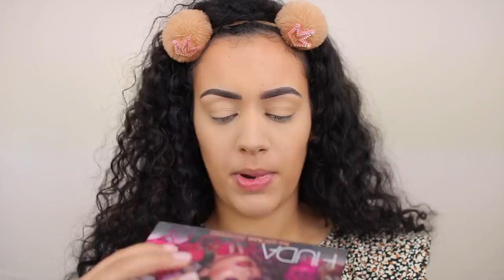FULL FACE MET MIJN DUURSTE MAKEUP !!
Vandaag een makeup tutorial waarbij ik alleen maar mijn duurste makeup gebruik! Enjoy :)

Producten die ik heb gebruikt:
Primer: Toofaced Hangover Primer
Foundation: Fenty PRO FILT'R SOFT MATTE LONGWEAR FOUNDATION - 240
Contour: Kat Von D Kitten Mini: Shade + Light Contour Duo - Deep
Bronzer: New Standard Bronzer - Toasted Coconut
Blush: MAC Sheer Blush - Peaches
Highlighter: ABH Sundipper Glowkit
Poeder: Jeffree Star Cosmetics Magic Star Setting Powder - Beige
Lippotlood: Morphe Lip Pencil - Sweet Tea
Lipstick: Huda Beauty Power Bullet Matte Lipstick - Staycation
Lipgloss: x
Setting Spray: Urban Decay All Nighter Setting Spray

SARAHMARIKH10

SARAH10